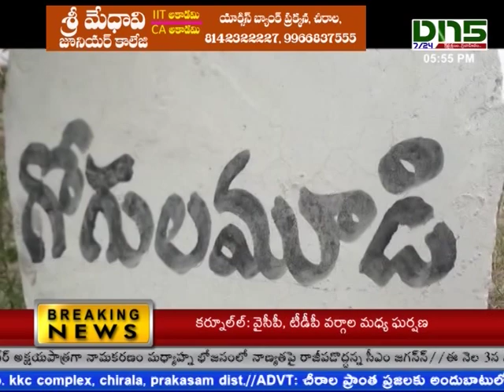ప్రమాదకరంగా నిర్మాణంలో ఉన్న వంతెన ఇనుప ఊసలు | Dn5 News